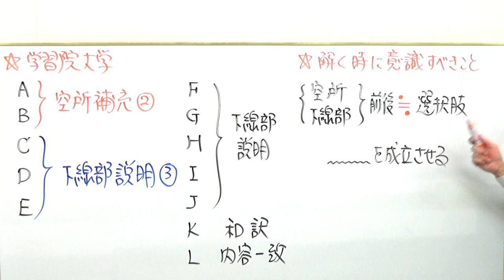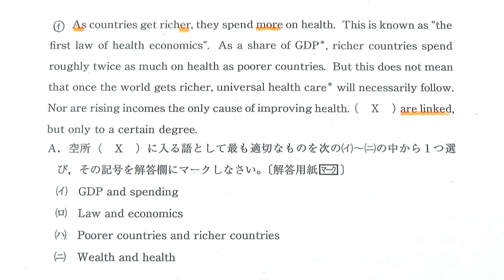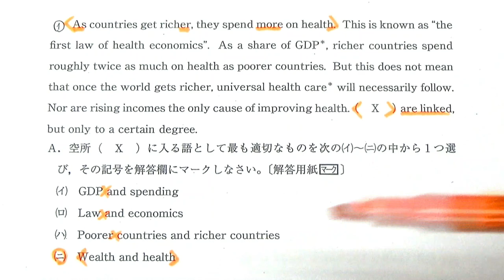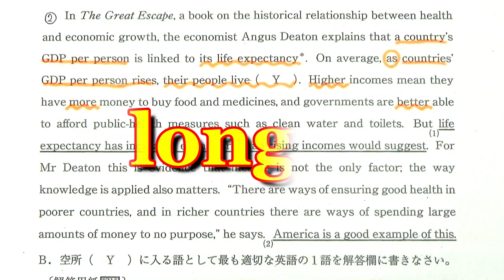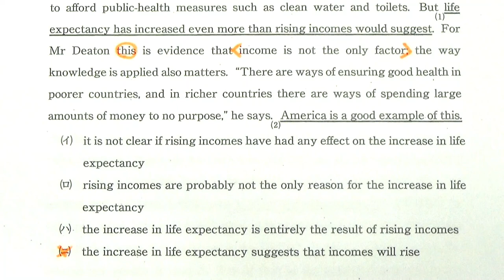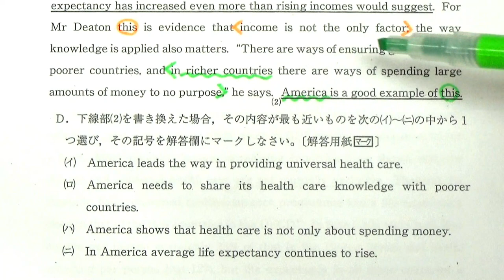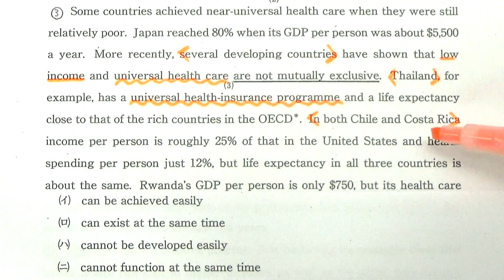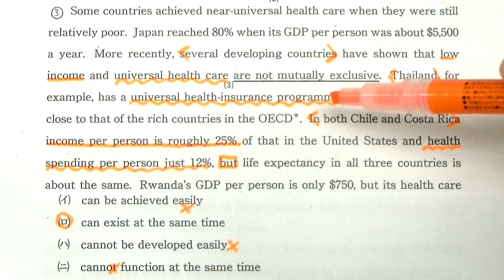【GMARCH】3133学習院大長文読解過去問演習2019経済・法学部Ⅰ